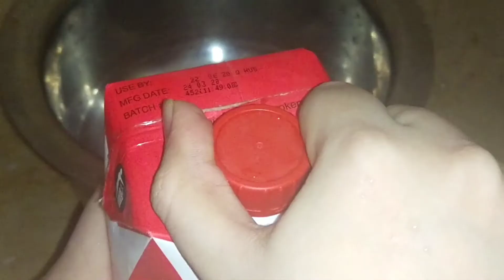Mango Pomelo Sago l Ayesha Aunty Kitchen